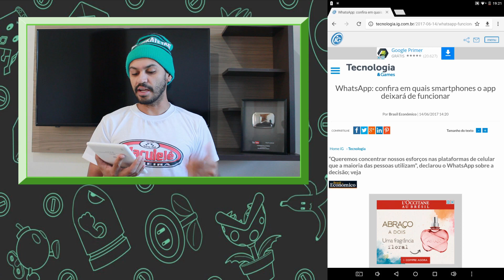WHATSAPP vai PARAR DE FUNCIONAR em alguns CELULARES [Confira quais]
Toque no sininho para ativar notificações sendo assim você será avisado a cada novo vídeo do canal...